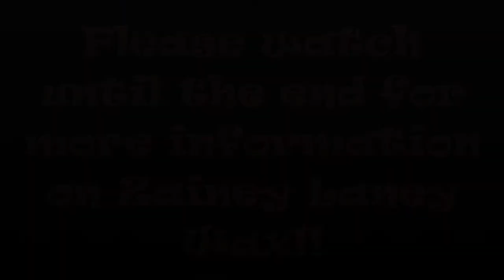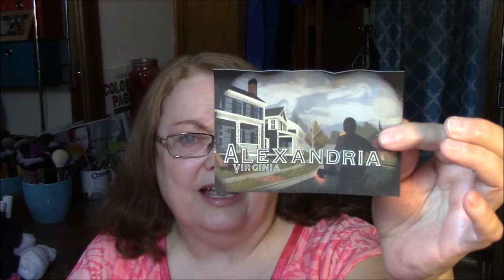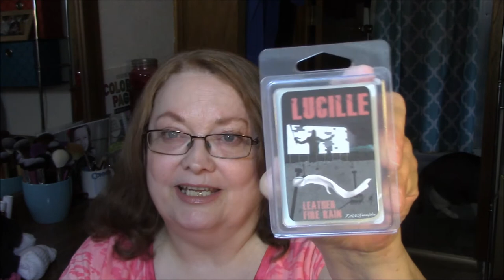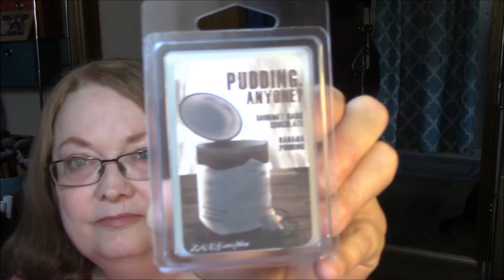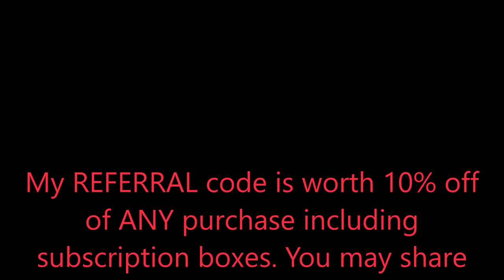Zainey Laney Wax Unboxing ~ The Walking Dead ~ November 2017!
The wax melts are free of harmful dyes and our fragrance oils are phthalate free. The also use a soy wax blend.
The box costs $20 monthly and includes:
        1. 5 Wax Clamshells that have 6 cubes
        2. Collectible postcard only available in the box
        3. Collectible token. The regular token is good for 1 free wax clamshell when you collect 10. The gold token gets you one free wax clamshell automatically.
        4. Free desktop or mobile downloads (yes multiple) of postcard or cover artwork (with or without words) once you vote on your favorite scents of the month. Remember that some of the scents in the box may not be available for purchase if they do not get votes so the artwork is very limited edition.
- If someone lives in Canada or Australia, we can work out a special deal where they get 2 boxes at a time. This will mean that Nov/ Dec will be sent at the same time, shipping is not included, and payment will be bi-monthly through Paypal. If they want to pay for one box or make an order shipping will be done through the site at a flat rate.
- The vote for the favorite November scents will end NOV 30 and then be available in the shop in December.
- In order to receive the free digital downloads, you must vote for your favorite scents to get the link.
- Any extra we have of wax that does not make the favorites, whoopsie packs, or samples will posted for sale in the facebook group.

My 'Coloring items' Wishlist!!